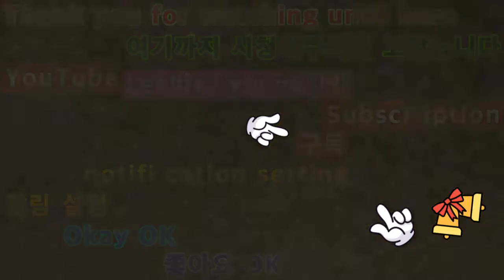2021 03 02 2021 Game-Kartrider Nymph Moon Garden (2021게임-카트라이더 님프 달의정원)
안녕하세요구독자&시청자(골드님)들미시카에요반갑습니다저의채널에방문해주셔서고맙습니다이번영상은바로2021새해게임카트라이더레이싱입니다타임어택으로님프전체코스달려보기1번째로달의정원입니다님프의달의정원은코스는3바퀴로난이도낮아요초보자들도연습하기좋은코스에요트랙을돌면은아름답고예쁘고멋진것같아요그래도편하게재밌게즐기면서했던것같아요조금힘들긴했지만요그래도마지막까지재밌게즐기면서했어요재밌게시청해주세요고맙습니다저의영상이재미있으셨다면구독&좋아요&알림설정을하셔서새로운비디오를시청하세요저의또다른채널인카카오TV Misika(미시카)채널도많이방문해주시고시청해주세요저의랜선아빠이자MOONJJANG님을소개할께요현재이분은DadASMR(아빠ASMR)산타파파ASMR을하고계세요ASMR이란백색소음으로자율감각쾌락반응으로뇌를편안하게해주고심리적으로안정을주는소리에요예를들어물소리&바람소리가대표적이에요MOONJJANG(외계인산타파파&무나빠의스토리텔링)을검색하셔서영상을보시고재미있으시다면구독을눌러주시고알림설정도해주세요감사합니다현재는그립라이브쇼핑을하고계세요그립이란라이브를즐기면서쇼핑과챗을하는곳이에요그립어플설치하셔서가입이나로그인후빠빠랜드-빠빠맘을검색해서팔로우해주시면감사해요
Nice to meet you, Missica.Thank you for visiting my channel.This video is 2021 New Year's game Cart Rider Racing.Run the entire Nymph course with a Time Attack. It's the Garden of the Moon.Nymph's Moon Garden is three laps, low in difficulty.It's a good course for beginners to practice. It's beautiful, pretty, and cool when you go around the track.But I think we had a lot of fun.It was a little hard.But I had a lot of fun until the end.Please enjoy the show.Thank you. If you enjoyed my video, please subscribe and like it.& Set notifications to watch the new videoPlease visit my other channel, Kakao TV Misika channel and watch it.Let me introduce you to my LAN cable dad, MOONJJANG.Now this is Dad ASMR. He's doing Santa Papa ASMR.ASMR is a white noise that soothes the brain with autonomous sensory pleasure and stabilizes psychologically.For example, the sound of water and wind is typical.Search MOONJJANG (alien Santa Papa & Munapa's Storytelling) to watch the video, and if you find it interesting, please click Subscribe and set the notification.Thank you. You're doing a live Grip Shopping right now.Grip is a place where you shop and chat while enjoying live.Thanks for installing Gripple and searching and following me after signing in or signing in.